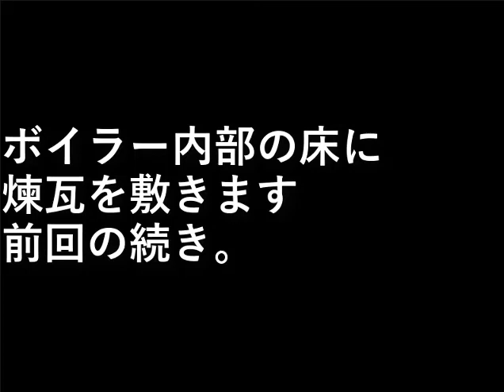薪ボイラーを作る４４．床煉瓦敷き続き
ボイラー内部の床に煉瓦を敷きます。
前回の続き。